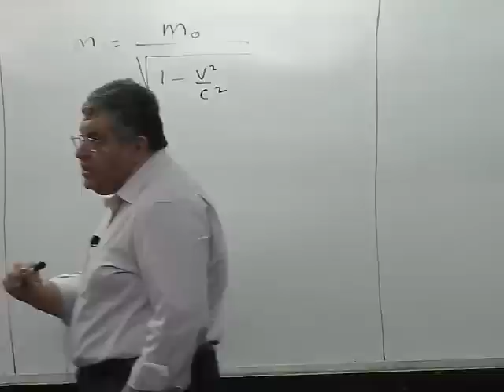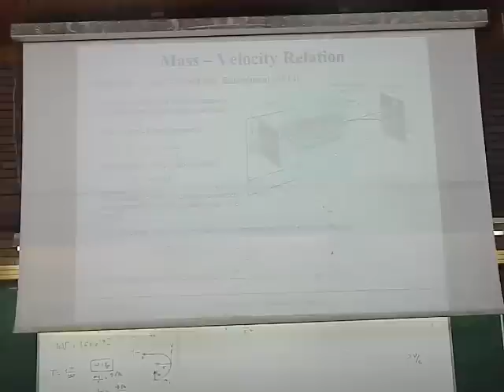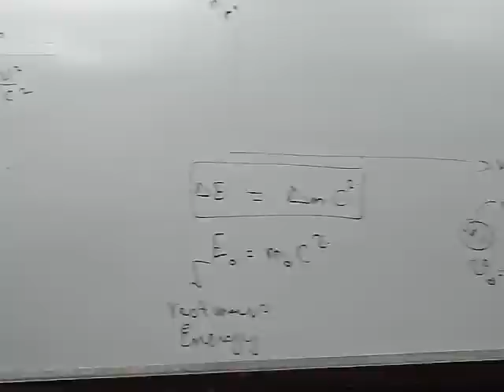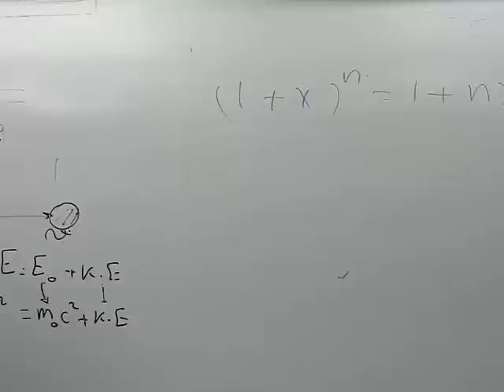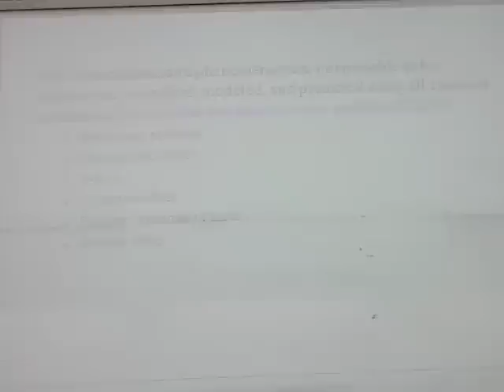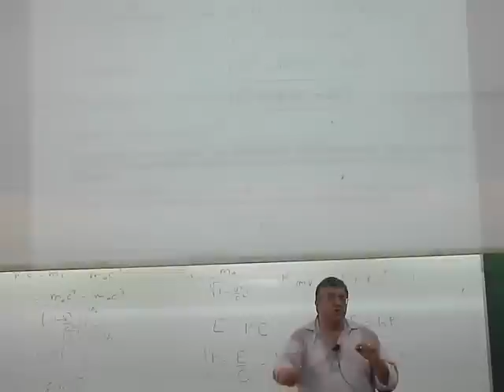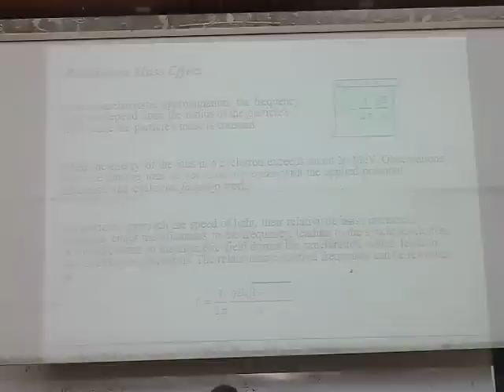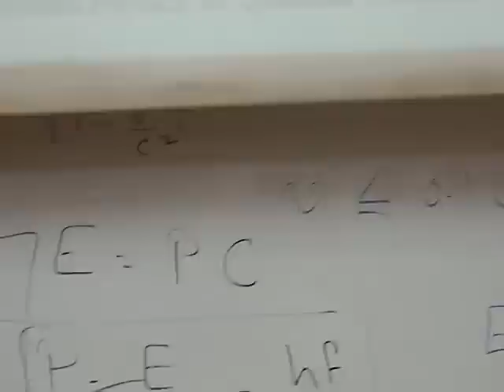Dr. Wael Fikry (Modern Physics) - lec. 3